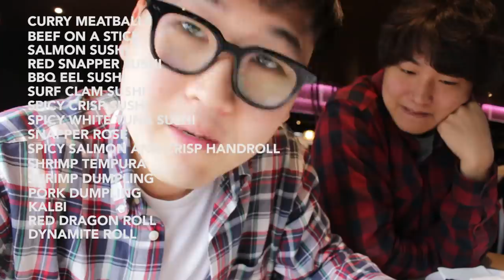Fish Turkey Dog | Toronto Vlog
WASSup Guys!
Another crazy day filled with fish, turkey, and a dog